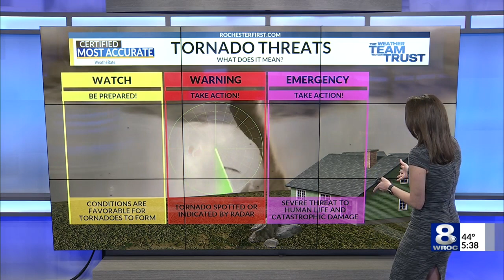Weather Week: Tornadoes in upstate New York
When do tornadoes pop up in New York?